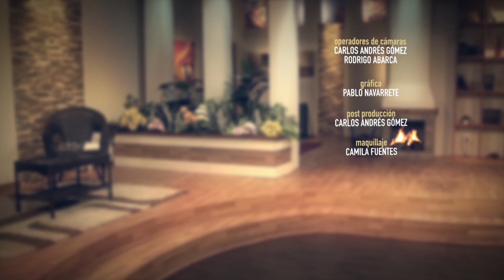LA BENDICIÓN DE CAMINAR ACOMPAÑADOS | Pr Hernán Amigo | Tema 21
El respeto, la igualdad, y la fraternidad son primordiales para comprender el matrimonio. Dios nos creó iguales en muchas condiciones pero con característica diferentes. El apóstol Pablo escribió que ni la mujer es independiente del hombre ni el hombre independiente de la mujer. Ambos como dos hermosas criaturas del Señor deben complementarse, socorrerse, y comprometerse en mutua ayuda. Sigamos aprendiendo en Tiempo de Paz.